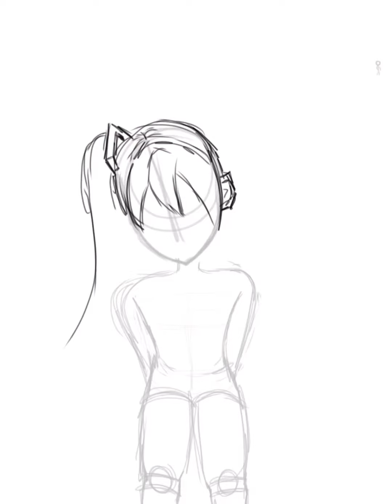Hatsune Miku speedpaint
Decided to just use this as an art account. Posting everything I’ve made since I was gone.